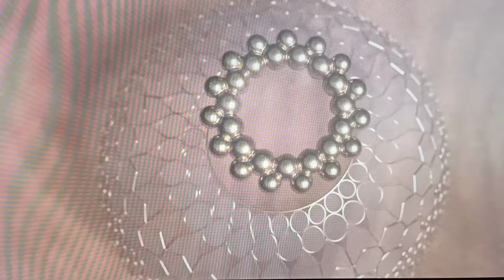Expo 2020 Dubai | Opening Ceremony Live [ FHD ]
Watch the opening ceremony of Expo 2020 Dubai. don't miss a moment. Thank you